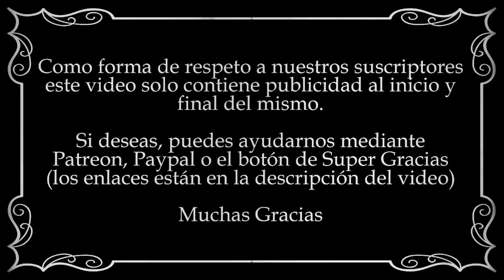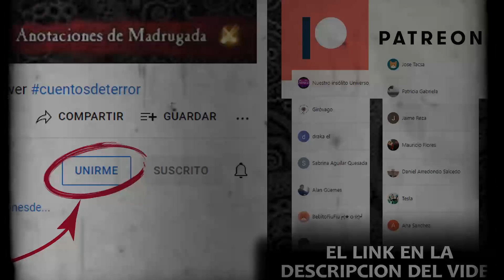EL OTRO MODELO DE PICKMAN (2/2) - C. R. Kiernan - Cuento de terror